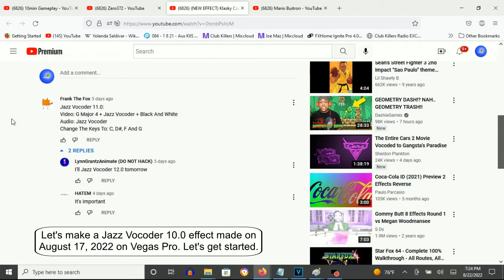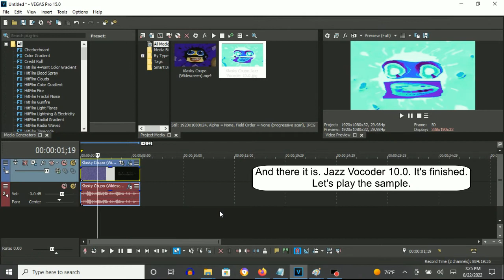How To Make Jazz Vocoder 10.0 On Vegas Pro (New Effect)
This effect was new five days ago.

How To Make Jazz Vocoder 10.0:

(VideoFX)

1st: Gradient Map - Jazz Vocoder 10.0

0; R: 255, G:  255, B: 255, A: 255
1; R:  58, G:  255, B: 195, A: 255
2; R:  35, G:  143, B: 255, A: 255
3; R: 126, G:    0, B: 197, A: 255
4; R:   0, G:    0, B:   0, A: 255

2nd: TV Simulator - Line Sync 0.7500

(AudioFX)

1st: Orange Vocoder - JAZZ VOCODER 10.0

2nd White Key
5th White Key
7th White Key
8th White Key
10th White Key
12th White Key
14th White Key

(NEW EFFECT) Klasky Csupo In Jazz Vocoder 10.0

How To Make Jazz Vocoder 10.0 On Vegas Pro